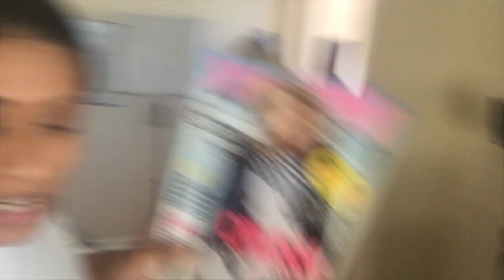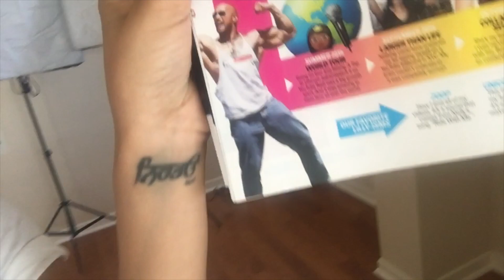The Time I Wasn't Sick (Day 405)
Today I DID NOT get sick. I also got some cool news about Forbes' 30 under 30 and was in Seventeen Magazine! Also, did I mention I did not get sick?! Enjoy x